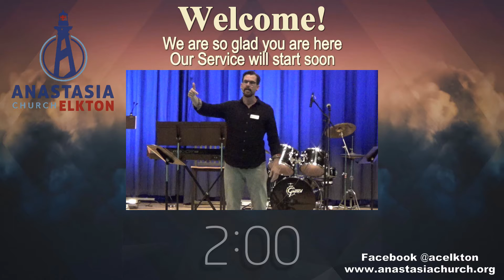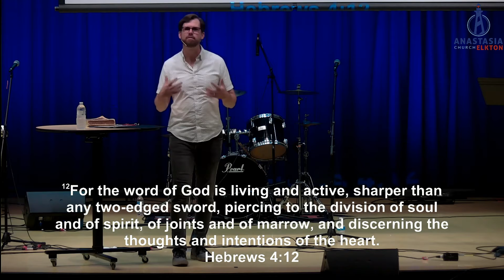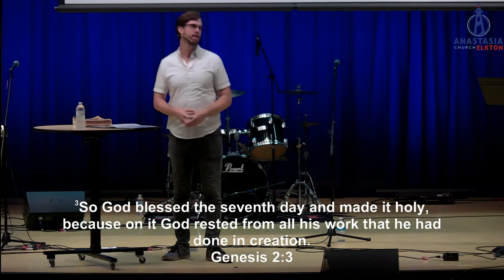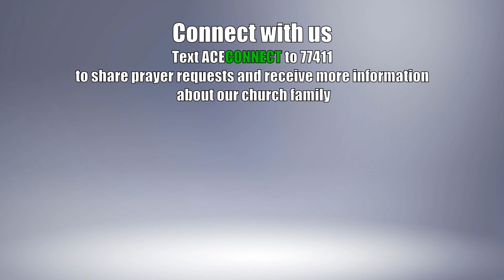RESISTING A REST with Pastor Mason Reigger - Hebrews 4:1-16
We are so excited to have you with us! Wheter you join us online or onsite, we hope you enjoy our Sunday service.

If you want to join us on-site, come see us Sunday at 10:30AM inside South Woods Elementary School in Elkton.

Sermon Notes:
- Surrendering to Sabbath means Putting God First
- Follow His example which God initiated
- Surrendering to Sabbath means Practicing God Faith
- Honor His sacrifice which Jesus fulfilled
- Surrendering to Sabbath means Producing God Fruit
- Bless His church which Christ promised

*Get  your online bulletin:
Text ACENEWS to 77411

*Text ACEGIVE to 77411 in order to receive a link to our PushPay page

*Next ACE Services:
Sunday 07/11/2021:
- 10:30 AM on-site at South Woods Elementary School in Elkton
- 10:00 AM online on YouTube & Facebook

All songs used with CCLI Streaming Licenses